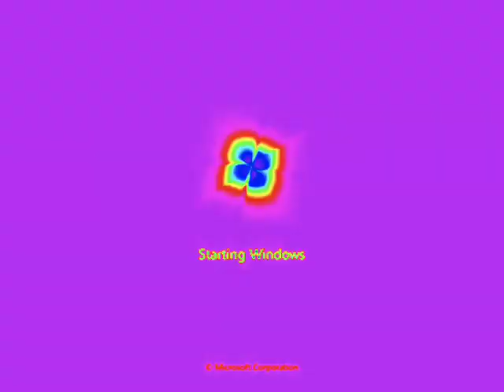Nokia Startup Evolution